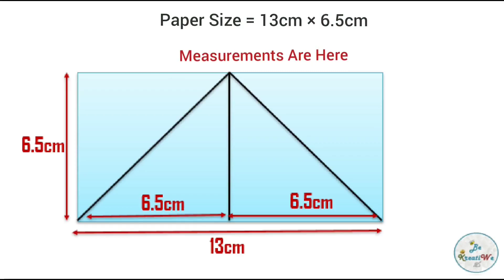Card making Tutorial #14 | 🔺त्रिकोण पत्रक ३ | Triangle Maze card ✏️making tutorial | 1 minute Craft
Full Video ( With Measurements ) :-

Triangle Maze Card Tutorial | Fun Fold Inside Card | Explosion Box Card || BeKreatiWe :) :-
🔺त्रिकोण पत्रक
Triangle Maze Card Tutorial
Card making Tutorial
Easy Card for Scrapbook / Explosion Box
Triangle Inside Fold Card Tutorial
Inside Folding Card
Fun Fold Triangle Card
Inside Card
Triangle Card
Greeting msg Card
cards tutorial
festival cards
DIY Mini Craft
card ideas
fast card tutorial
1 minute craft
Heart Card
Step by Step Easy Tutorial for beginners
Card for Explosion Box / Scrapbook
🚩ज्ञानमय कार्ड
Knowledgeable card idea tutorial
Love Greeting Ideas
card making ideas for beginners
Simple and Beautiful Card
Easy & Cool Craft Making Ideas
DIY Special Gift Paper Craft
Handmade Greeting Card
Photo /  Message Card
Love Greeting Ideas
Easy Handmade Gift Card
How to Make Creative Paper Craft
🚩ज्ञान के प्रेम🧡 से सजाएँ एवं  उपहार दें
Decorate & Gift with the 🧡Love of Knowledge🚩
(: Enjoy & make it :)

🧡देखें एवं समर्थन करें .. 😀 बहुत बहुत धन्यवाद 🙏🏼